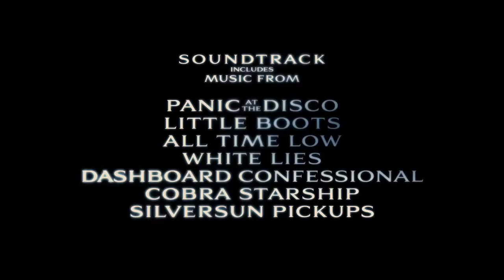Jennifer's Body - Theatrical Trailer (HD)